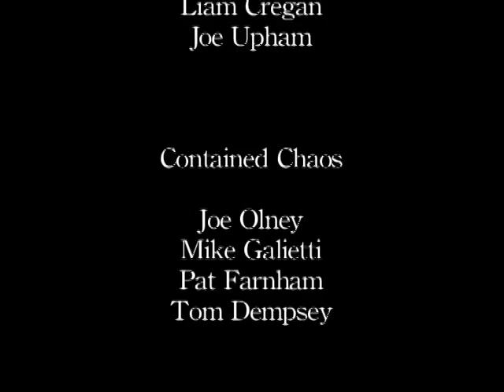North Reading Youth Services' Battle of the Bands March 2009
Check out the highlights from the North Reading Battle of the Bands from back on March 2009 at the North Reading Moose Lodge 1511!

Featuring: Left Hand Blue, Highlife in Suburbia, Contained Chaos, Darkest Before Dawn, & Bar Sinister.